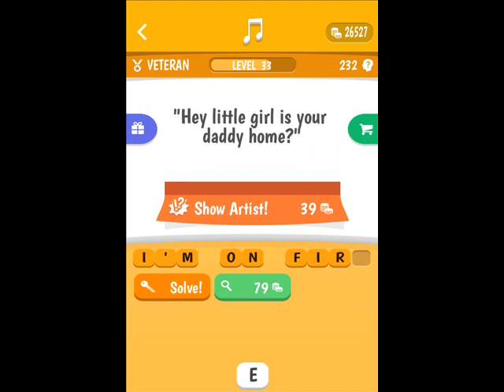Song Quiz -- Level 231-240 Answers (Apprope)